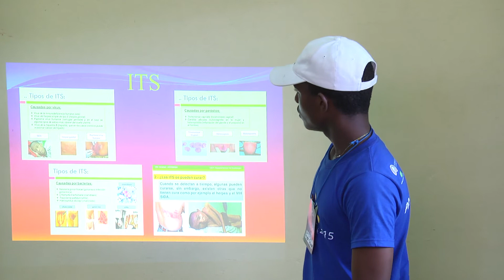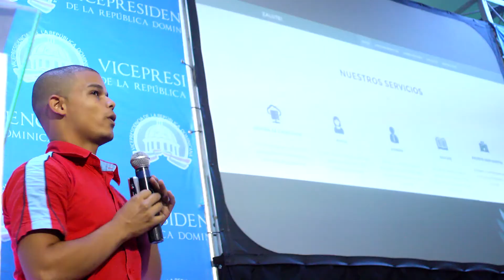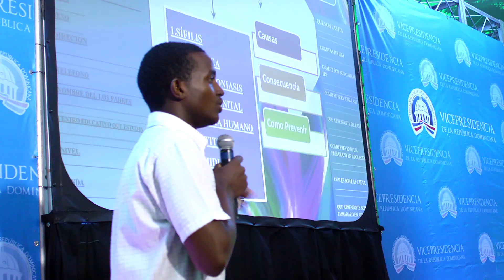INNOVAP: Incentivamos a los jóvenes a solucionar problemáticas sociales a través de la tecnología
La finalidad del Concurso Nacional INNOVAPP es incentivar a nuestros jóvenes a desarrollar soluciones tecnológicas para problemáticas sociales, de forma que propicien transformaciones positivas en las comunidades menos favorecidas de nuestro país.